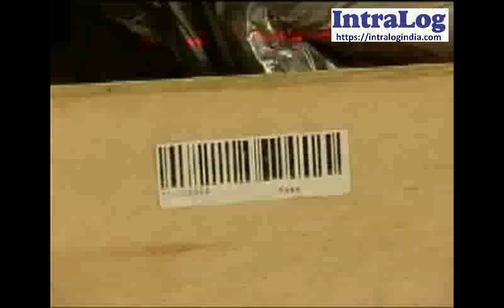AS/RS Mechanical Parts With Stacker Crane Telescopic Forks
Intralog Innovations Mumbai offers intralogistics equipments for automated storage-distribution-warehousing for small parts in bins, boxes, cartons, totes, industrial hardware, industrial hardware, industrial parts, power tools. Including automated warehouses, as/rs, pallets warehouse, as/rs, stacker cranes, miniload shuttles, 2D shuttles, 4-way shuttles, g-t-p order picking work station, bins storage, cartons storage,